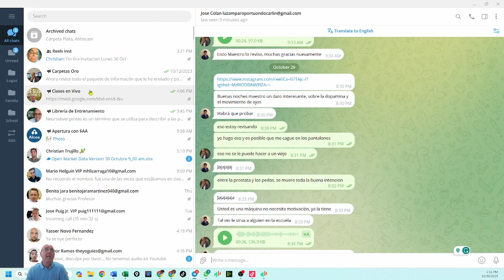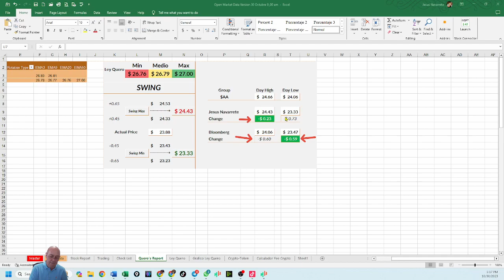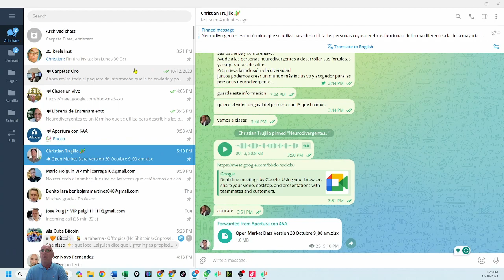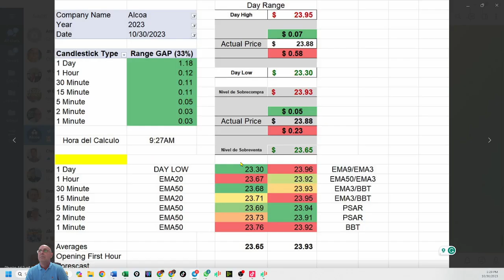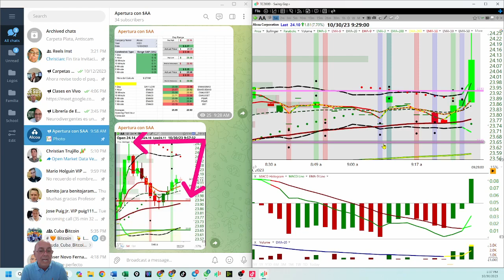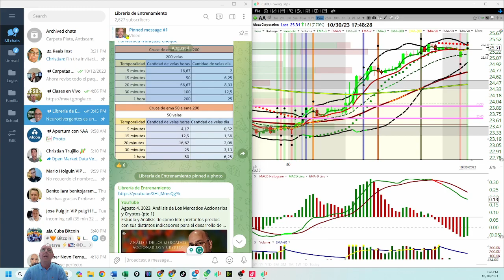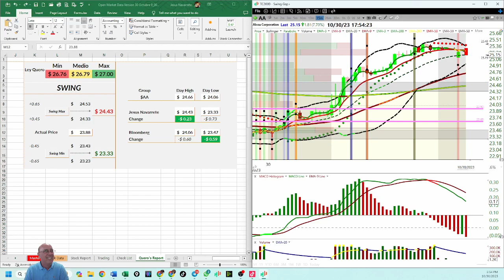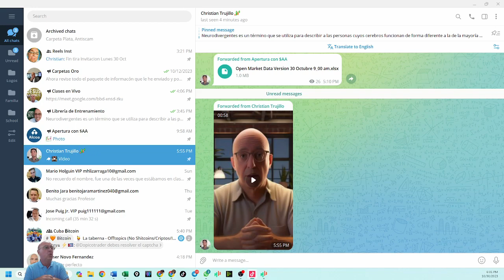Octubre 31, 2023, Análisis de Los Mercados Accionarios y Cryptos